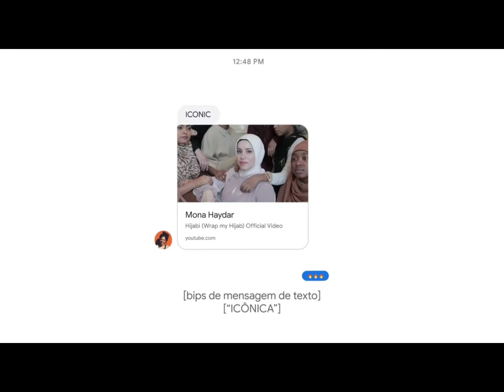Feliz Dia Internacional da Mulher - 08 de Março !!!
08 de Março. Toda a nossa admiração por elas que, sem perder o encanto, são a maior força do mundo. Feliz Dia Internacional da Mulher 🤗🌹💐